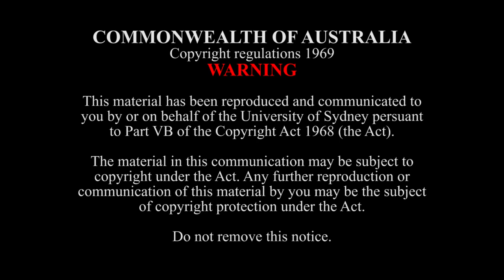Sinfonia India (Symphony No. 2) - C. Chávez (1899-1978)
SCM Symphony Orchestra
Eduardo Diazmuñoz (cond.)